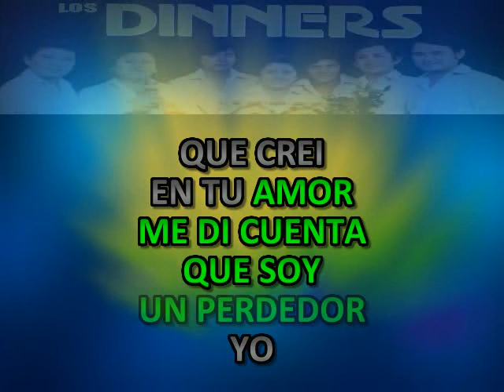QUE TE PERDONE EL CIELO LOS DINNERS KARAOKE